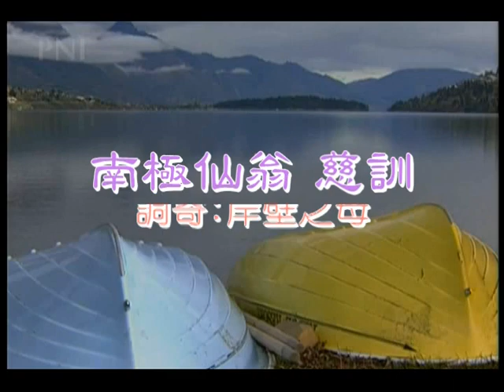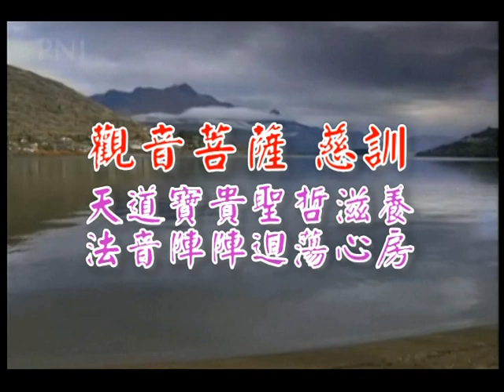C#重會龍華(岸壁之母)(演奏-男)